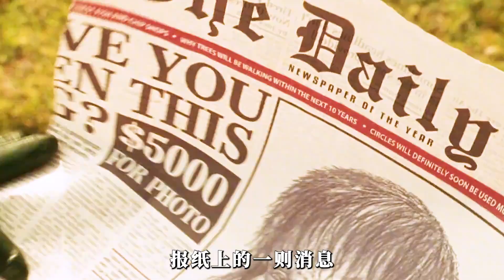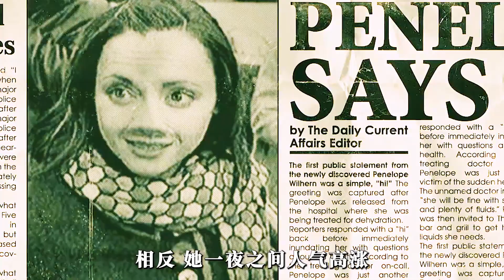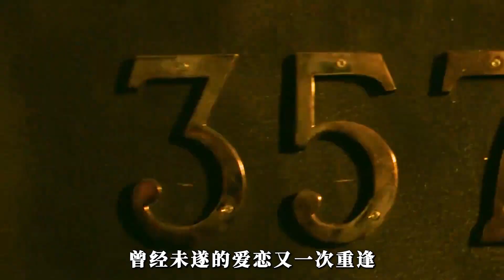貴族女孩天生豬臉，竟靠自己破除詛咒！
電影解說,影視解說,解說,影評,漫畫,懸疑,電視劇,劇情,動漫,犯罪,驚悚,影視,韓國電影,人性,劇情片,高分電影,短劇推薦